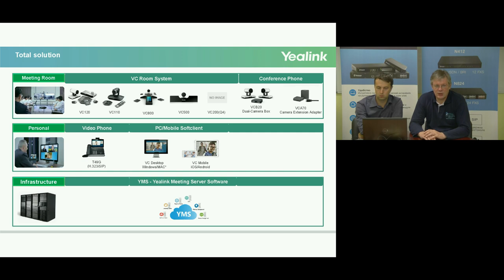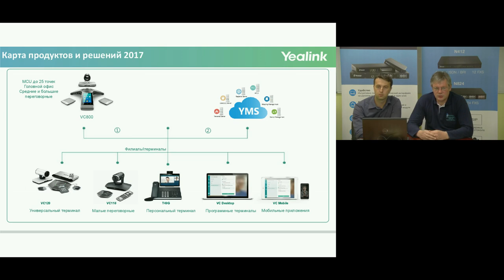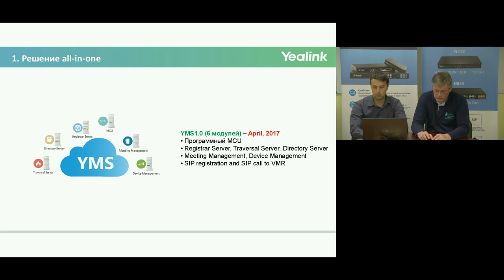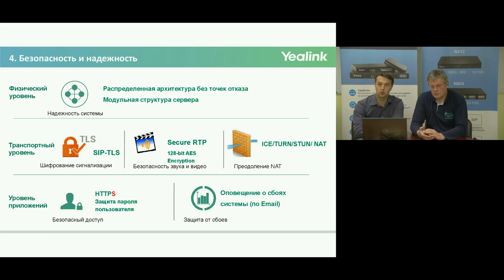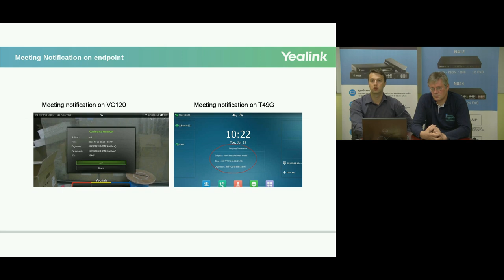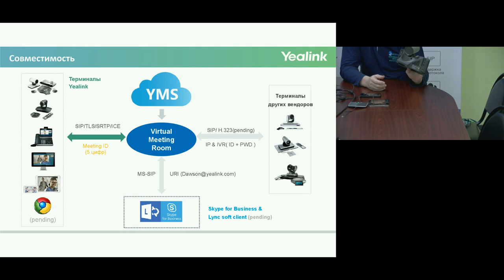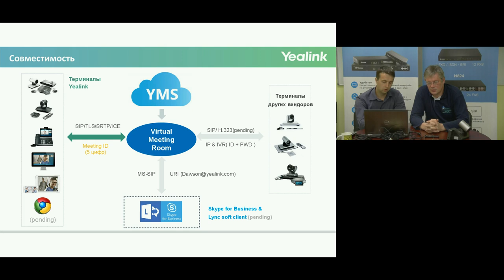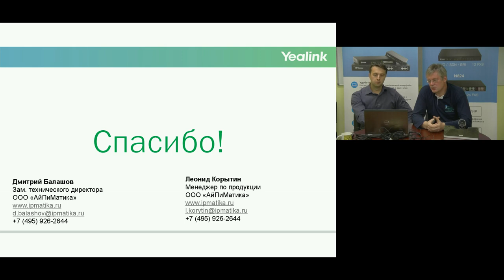Вебинар "ВКС Yealink в 2017 году: новые продукты, новые возможности, новая стратегия"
Дмитрий Балашов и Леонид Корытин рассказывают о стратегии Yealink